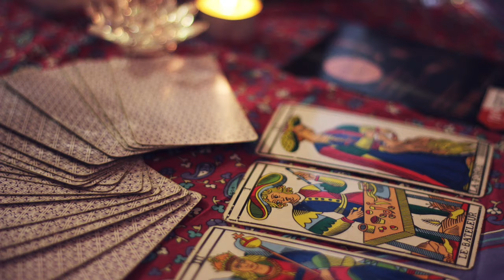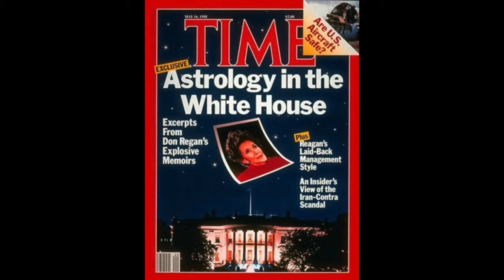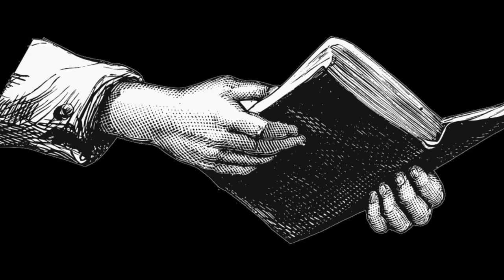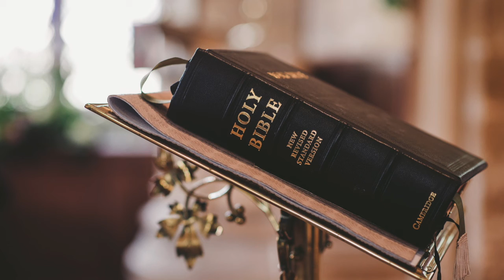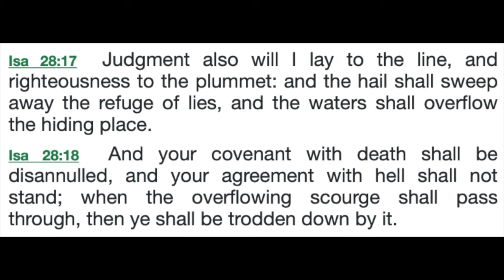Can Our Dead Speak To Us? Chapter 34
Can Our Dead Speak To Us?, Great Controversy Chapter 34,  Spiritualism